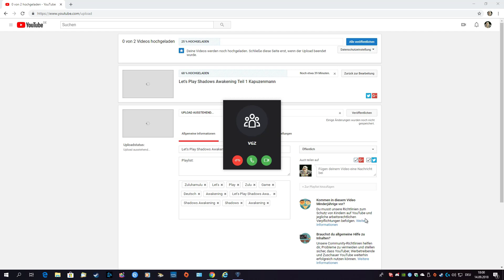Let's Play Shadows Awakening Teil 4 Seidengilde und Skype